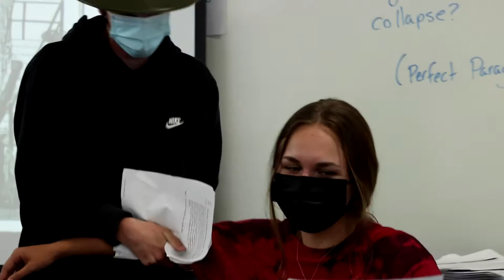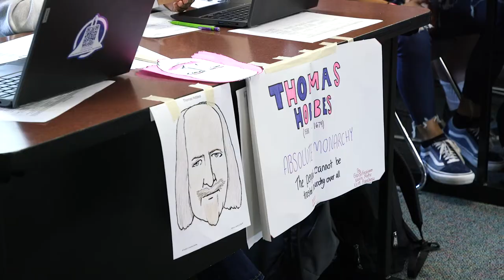Windsor HS 9/10 Focus Areas: Wonder Media Core